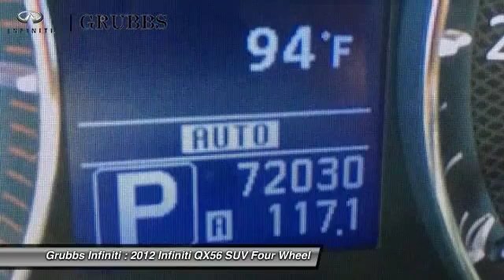2012 Infiniti QX56 Dallas Ft. Worth Grapevine GC9316595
Grubbs Infiniti
1500 E State Highway 114

Don't miss this 2012 Infiniti. Make a great choice today with this must-have suv. Learn more about this suv by contacting the dealership today and complete your driving dreams.